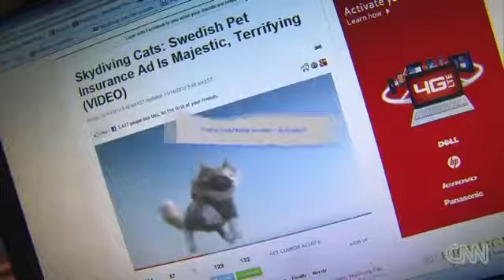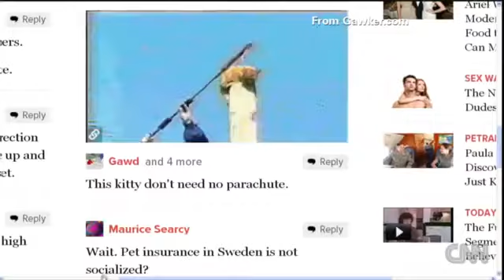WARNING : Skydiving cats cause uproar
wow wow